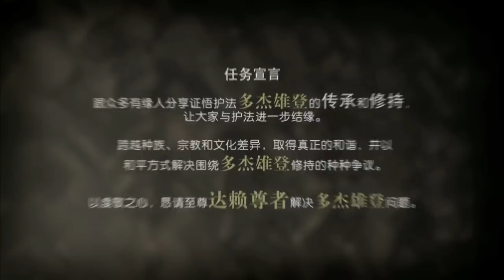多杰雄登与金甲衣护法的关系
多杰雄登与金甲衣护法之间自古就有着十分密切的关系。除了多杰雄登的前世持律主扎巴坚赞本身修持金甲衣护法法门之外，祂的另一个前世，译师罗定舍拉尊者更是将金甲衣护法从印度带到西藏佛教世界的大师。此外，我们也可在多杰雄登崛起的故事及多杰雄登的曼达拉中看到这两位证悟护法之间的密切关系。